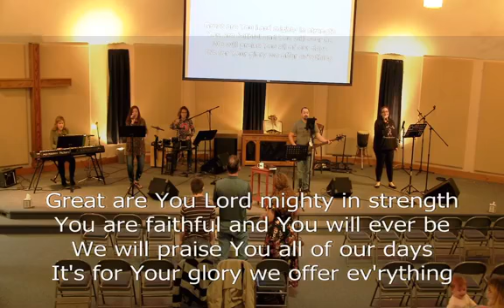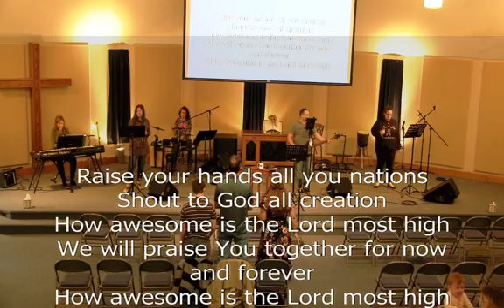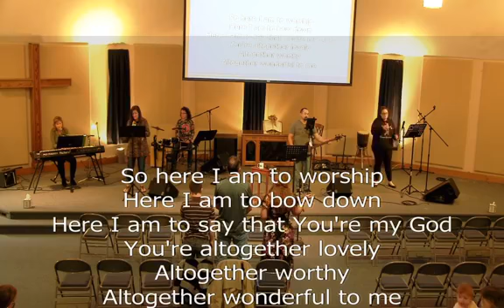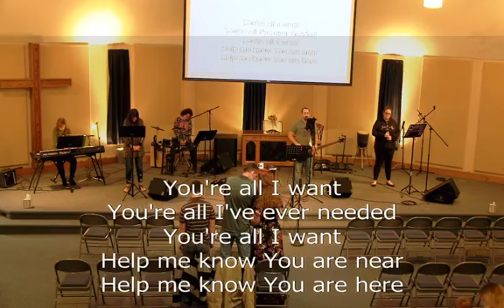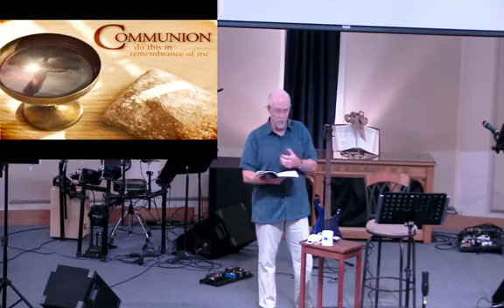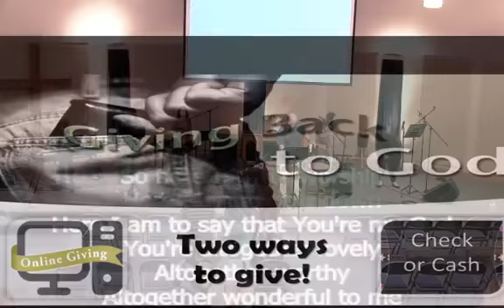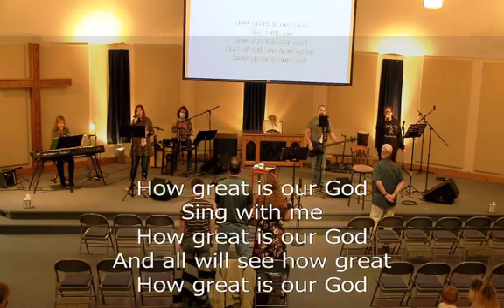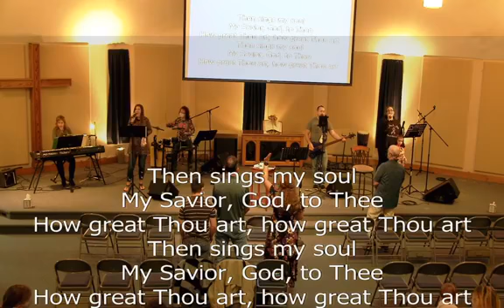October 4, 2020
Reset-Rediscover Community